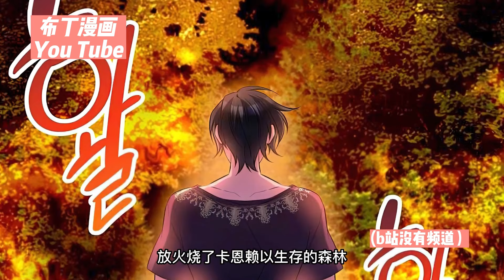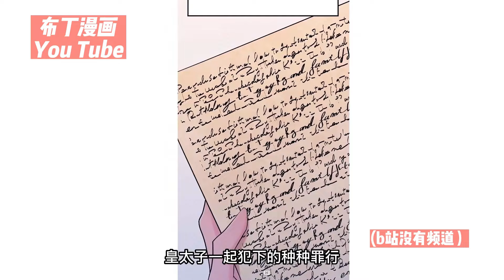拯救垂死野獸的女人貝利亞，當時不知道他會這樣徹底改變她的生活…向想要拋弃國家逃跑的貝利亞伸出援手的男人，可汗與未馴服的氣息不同，他的動作很溫柔…《因为陛下是野兽》1~36合集#bdhm